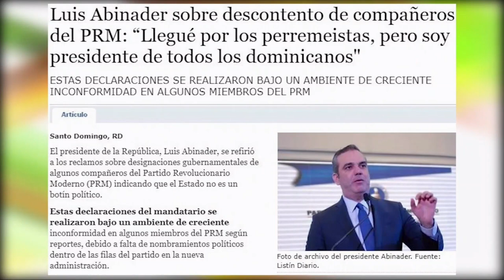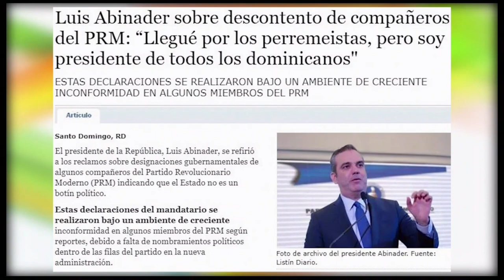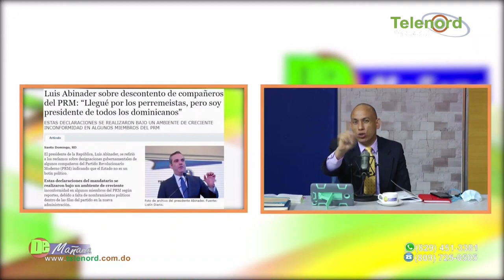Luis Abinader tiene que nombrar a sus dirigentes y dejar de dar vuelta dice Jer Yan Lantigua